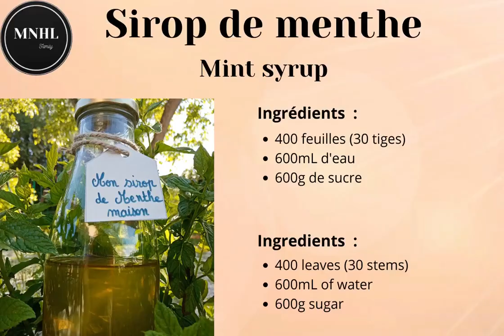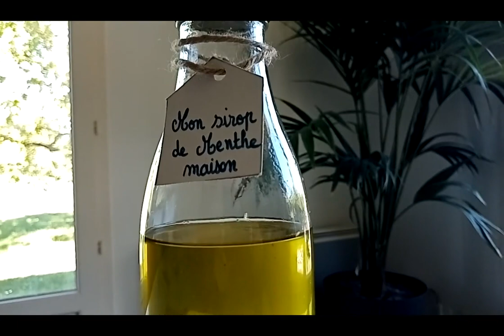Sirop de menthe maison / Homemade mint syrup 🌿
Voici comment faire un sirop de menthe maison avec les feuilles de son jardin.
C'est 100% naturel et tellement rafraichissant !

de partager 💬 et d'activer la cloche🔔 pour recevoir toutes nos nouvelles vidéos, merci ♥

🛒Ingrédients (pour 1 bouteille de sirop) :
-400g de feuille de menthe fraiche
-600mL d'eau
-600g de sucre

1 NOUVELLE RECETTE 👨‍🍳 tous les MERCREDIS et VENDREDIS

Here's how to make homemade mint syrup with leaves from your garden.
It's 100% natural and so refreshing!

to share 💬 and activate the bell 🔔 to receive all our new videos, thank you ♥

🛒 Ingredients (for 1 bottle of syrup):
-400g of fresh mint leaf
-600mL of water
-600g of sugar
So machen Sie hausgemachten Minzsirup mit Blättern aus Ihrem Garten.
Es ist 100 % natürlich und so erfrischend!

zum Teilen 💬 und Aktivieren der Glocke 🔔, um alle unsere neuen Videos zu erhalten, danke ♥

🛒 Zutaten (für 1 Flasche Sirup):
-400 g frisches Minzblatt
-600 ml Wasser
-600 g Zucker
Hier leest u hoe u zelfgemaakte muntsiroop maakt met bladeren uit uw tuin.
Het is 100% natuurlijk en zo verfrissend!

om te delen en de bel te activeren 🔔 om al onze nieuwe video's te ontvangen, bedankt ♥

🛒 Ingrediënten (voor 1 fles siroop):
-400 g vers muntblad
-600 ml water
Вот как можно приготовить домашний мятный сироп из листьев из своего сада.
Это 100% натуральный и такой освежающий!

чтобы поделиться 💬 и активировать колокольчик 🔔, чтобы получать все наши новые видео, спасибо ♥

🛒 Ингредиенты (на 1 бутылку сиропа):
-400 г свежих листьев мяты
-600мл воды
-600 г сахара
إليك كيفية صنع شراب النعناع محلي الصنع بأوراق حديقتك.
إنه طبيعي 100٪ ومنعش جدًا!

لمشاركة 💬 وتفعيل الجرس 🔔 ليصلك كل فيديوهاتنا الجديدة شكرا لكم ♥

المكونات (لكل زجاجة شراب):
-400 جرام من أوراق النعناع الطازجة
-600 مل من الماء
- 600 جرام سكر
Te mostramos cómo hacer jarabe de menta casero con hojas de tu jardín.
¡Es 100% natural y muy refrescante!

para compartir 💬 y activar la campanita 🔔 para recibir todos nuestros videos nuevos, gracias ♥

🛒 Ingredientes (para 1 botella de jarabe):
-400g de hoja de menta fresca
-600mL de agua
-600g de azúcar
Ecco come preparare lo sciroppo di menta fatto in casa con le foglie del tuo giardino.
È 100% naturale e così rinfrescante!

🛒 Ingredienti (per 1 bottiglia di sciroppo):
-400 g di foglia di menta fresca
-600 ml di acqua
-600 g di zucchero
Veja como fazer xarope de hortelã caseiro com folhas do seu jardim.
É 100% natural e muito refrescante!

★ Se você gostou da nossa receita, não se esqueça de curtir👍, se inscrever,

🛒 Ingredientes (para 1 garrafa de calda):
-400g de folha de hortelã fresca
-600ml de água
-600g de açúcar
这是用花园里的叶子制作自制薄荷糖浆的方法。
它是 100% 天然的，令人耳目一新！

分享💬并激活铃铛🔔以接收我们所有的新视频，谢谢♥

🛒 材料（1瓶糖浆）：
-400克新鲜薄荷叶
-600mL 水
-600克糖